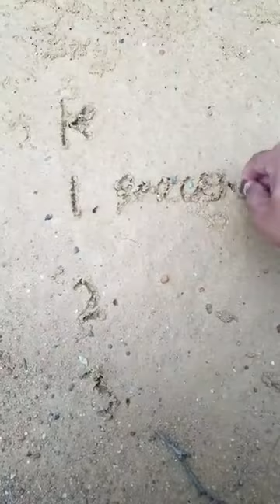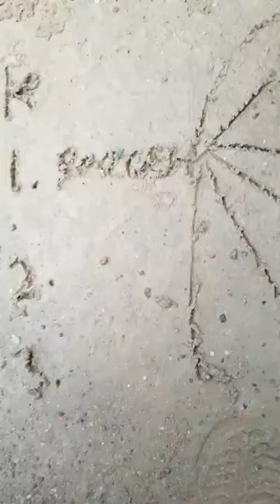(FB LIVE)Tiba Tiba aku LOST apa nak buat